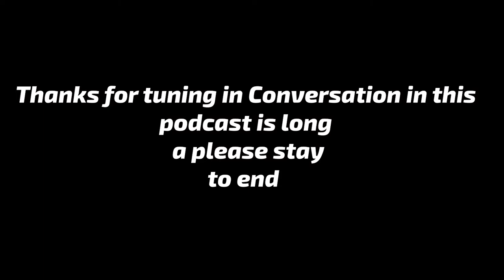I'm An Elementary School Dropout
In Today’s Episode of Lockoutmen Podcast: Lockoutmen Talks with Tiktoker @Icetee
Ice Tee shares her story about ging over the road with father and how when it was just simple to get your chauffeur's license for $25